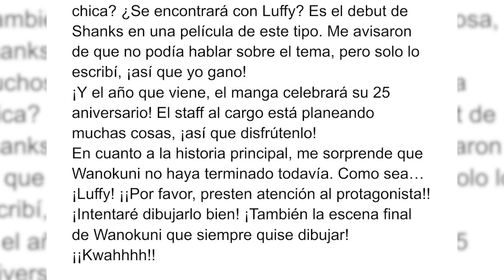GODA LO HIZO!! FINALMENTE APARECE JOY BOY!! Que pasará con Luffy y la gomu gomu?! Teoria One Piece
MIRA ESTA TEORIA Sobre la muerte de Luffy, el despertar de la gomu gomu y resurreccion de Joy Boy. Teoria One Piece

¿Que pasó en el capitulo 1043? ¿Como ha revivido Joy Boy? En esta teoría One Piece intentaremos interpretar el manga de One Piece para responder estas preguntas y hablamos de que es lo que pasó con luffy y como es que Joy Boy ha revivido. One Piece Teorias, Final de One Piece.

Si deseas apoyar al canal, lo mejor que puedes hacer es compartir mis videos con tus amigos de manera completamente gratuita para que la comunidad crezca y las conversaciones sean cada vez mas interesantes, pero si tienes ganas de ayudar monetariamente, tambien puedes convertirte en miembro del canal.

Imagenes: pertenecen a las editoriales y autores correspondientes.

License ID: X9EMODWLyNv